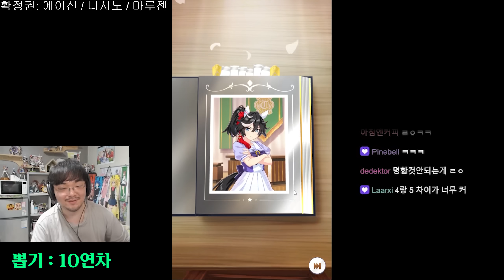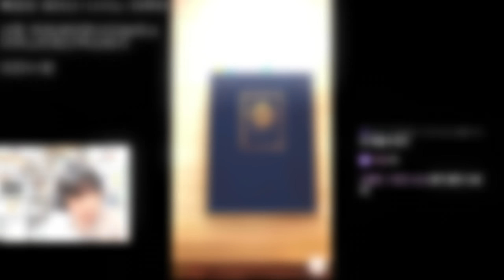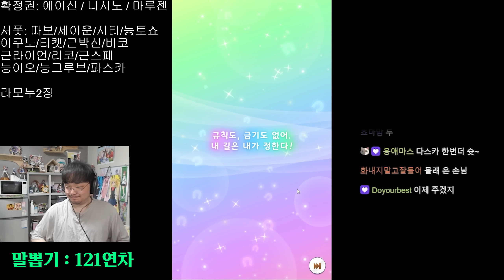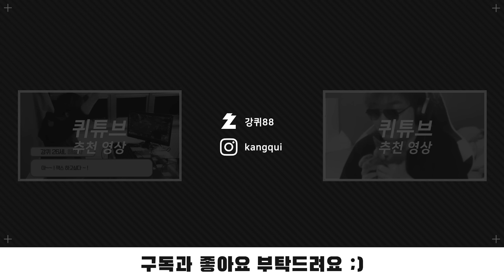픽업이 나올 때까지 머리를..｜우마무스메 라모누&시비 가챠쇼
다시보기 (댓글 타임라인)